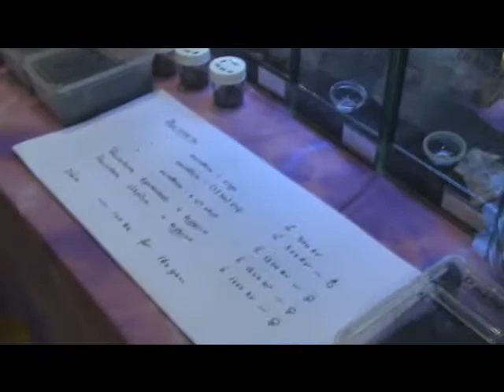Terraristika 2010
Roskilde reptile fair 2010